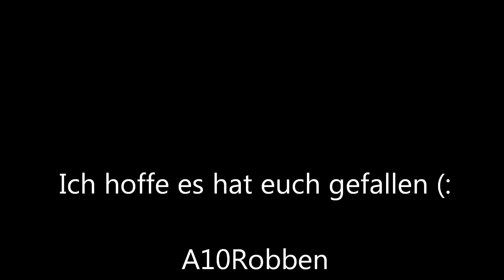Coole Autos und Coole Musik